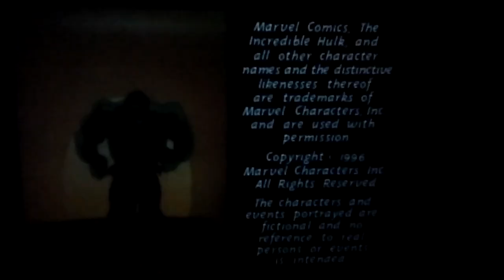Marvel Entertainment Group/Marvel Films/Buena Vista International Television (1996/2006)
From the 2nd episode of Season 1 to "The Incredible Hulk" capped from Disney+. For Nion, Marcus Montgomery's Logo Archive, Jude A, and MsCrystal.